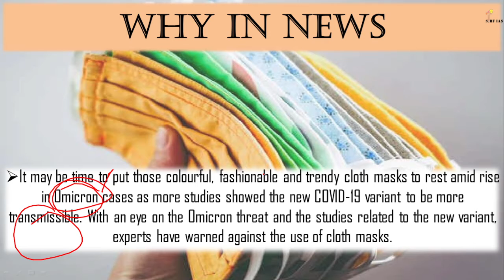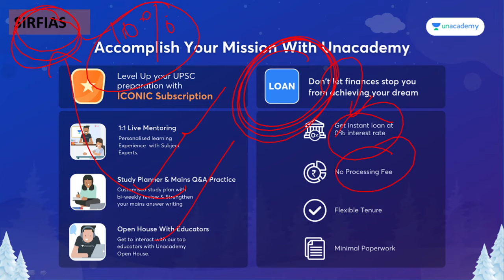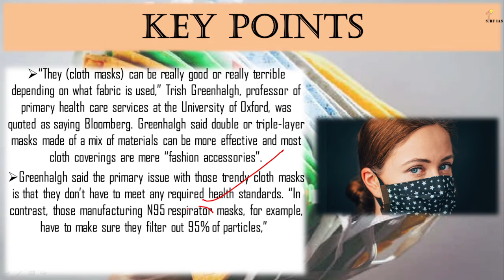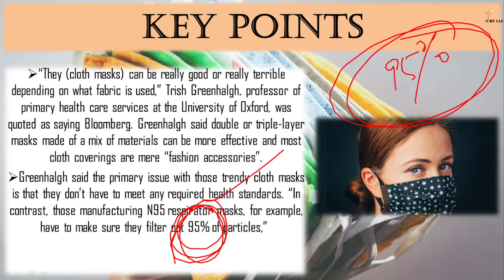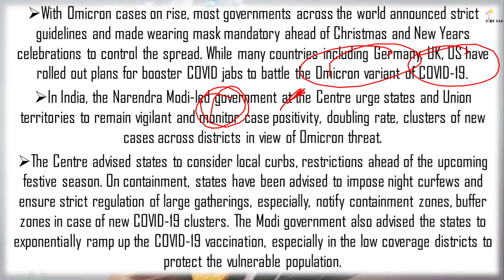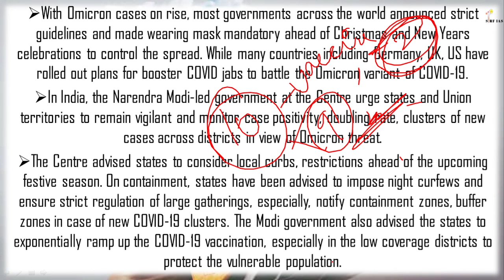Experts Warn Against Cloth Masks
Unacademy brings you new batches starting from 29nd December 2021 to edge your exam preparations & help you with your journey.

Click on the link below to enrol and kick start your preparations to Crack UPSC CSE.